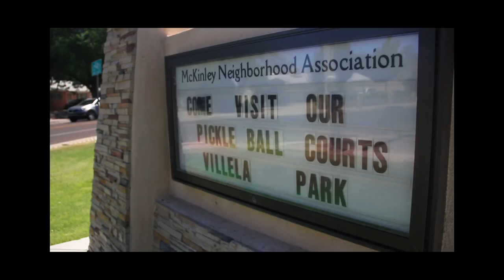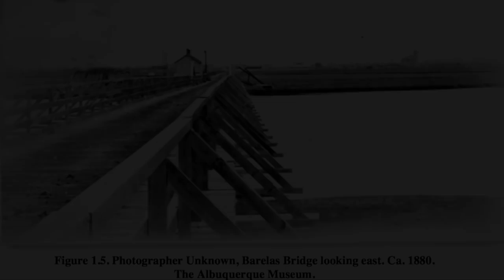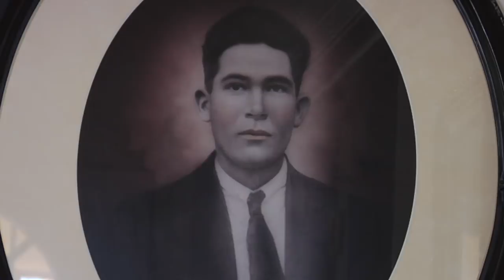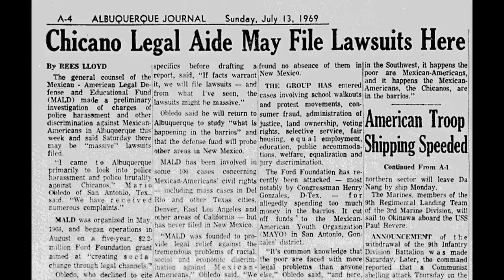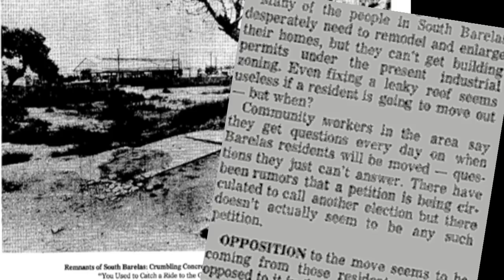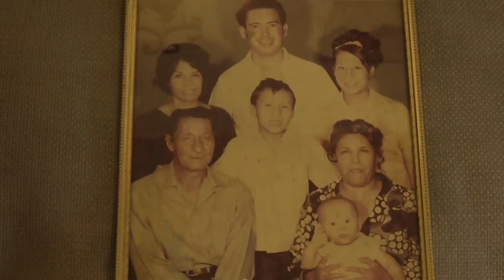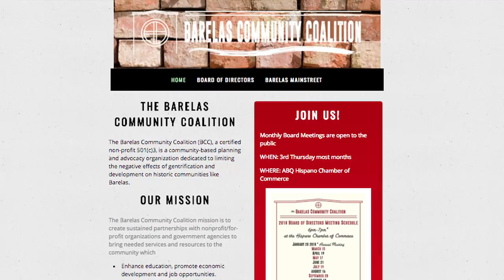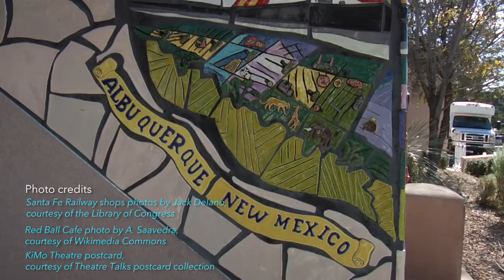Albuquerque Neighborhoods at a Crossroads : Barelas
The story of Barelas is a story of resilience. The neighborhood, just south of downtown Albuquerque, is the one of the oldest recognized settlements in the area. In this documentary,  interviews with former and current Bareleños bring to life the vibrant history of Barelas, from its beginnings as a farming community on the Camino Real, to its reign as the employment center of Albuquerque, to its deterioration and revival in the last few decades.